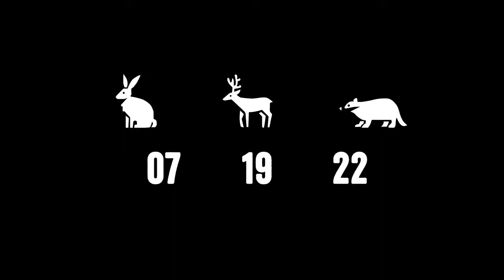Endling - Extinction is Forever Trailer